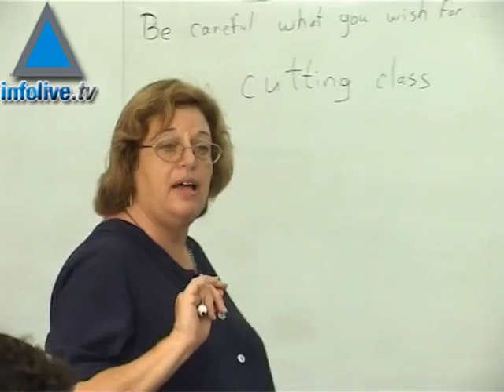Maths Exam delays and complaints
Faced with delays and complaints of overly difficult questions, Israeli students yesterday took the mathematics matriculation exam amid unusual circumstances. The difficulties owed to measures aimed at preventing foul play following the alleged theft of one exam form.  In some schools the test was delayed by one hour, after the Ministry of Education decided at the last-minute to toss out the exam which was leaked, and use an alternative test which it hastily distributed to schools via computer. Some students who took the replacement exam complained that it was unusually difficult.  Education Minister Gideon Sa'ar said yesterday at a conference in Ramat Hasharon that he was pleased with his ministry's performance through the leaked test affair.